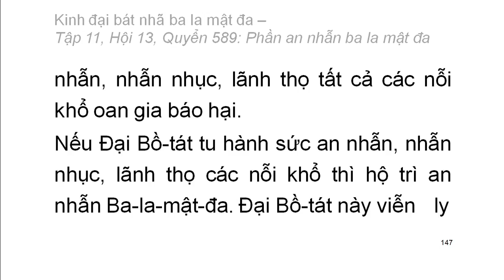Quyển .../600: Kinh đại bát nhã ba la mật đa (tiếp)